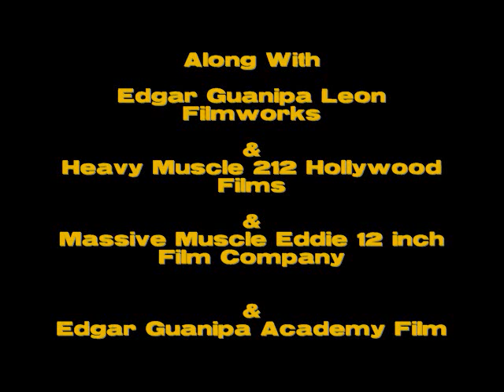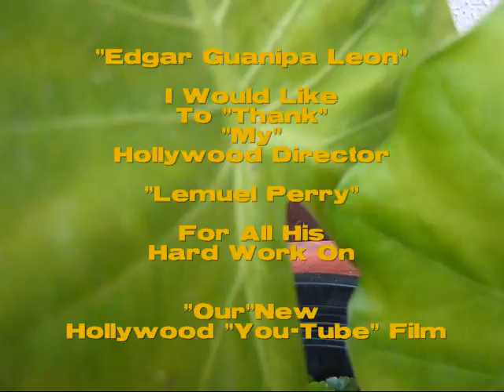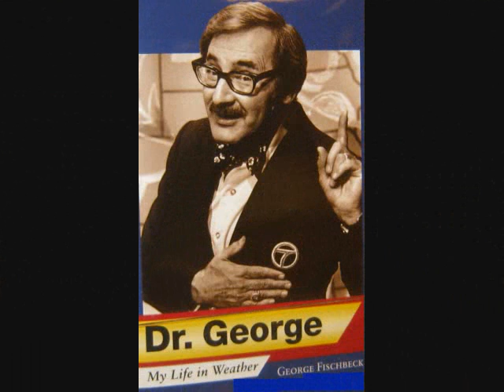Edgar Guanipa In A Lemuel Perry Film. Hollywood's 211 Best Body.Award Winning Movie..2015..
Hollywood's Best Bodybuilder Edgar Guanipa Say's Watch All My

Award Winning Bodybuilder "Hit" Movies And

Edgar Guanipa's Next Big Hollywood "Hit" Movie..

To See Edgar Guanipa Totally Nude With His 18 Inch Dick

# 1 Hollywood Award Winning Bodybuilder "Hit" Movie Of The Year..!

For
Best Hollywood Venice Beach New York City  #1 Alpha Male Bodybuilder  Edgar Guanipa  "Hit" Film
Best "You-Tube" Hollywood Venice Beach New York City  #1 Alpha Male  Bodybuilder  "Hit" Film With Huge TVQ's Ratings
Best Hollywood  Award Winning Theme Song
 "Been To The Desert With A Horse With No Name"
By Award Winning Singer "Gary"
Best Hollywood Bodybuilder Edgar Guanipa With His 18 Inch Dick
In